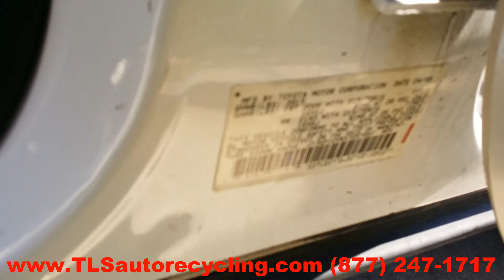1999 Toyota Rav 4 Parts for Sale - Save up to 60%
TLS Auto Recycling is parting out Toyota Rav-4  for used parts. Stock # 4051BR

Save up to 60% on Used Toyota Rav-4 Parts.

APRON CUT
BACK GLASS
BUMPER COVER REAR
BUMPER GRILL
DECK LID
ENGINE ASSEMBLY
FENDER
FUEL FILLER DOOR
GRILLE
HATCH
HEADLAMP ASSEMBLY
HOOD
LIFT GATE
LONG BLOCK
PARTS CARS TRUCKS
QUARTER GLASS
TAIL GATE
TAIL LAMP
TRANSMISSION
TRUNK LID
UPPER / LOWER TIE BAR
WHEEL
WINDSHIELD GLASS